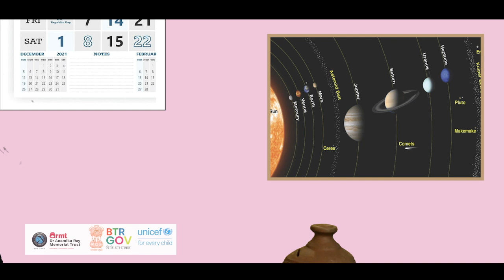EP 1 Education for Girl Child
The significance of educating girls and how it might elevate their visibility in society is discussed in this video.